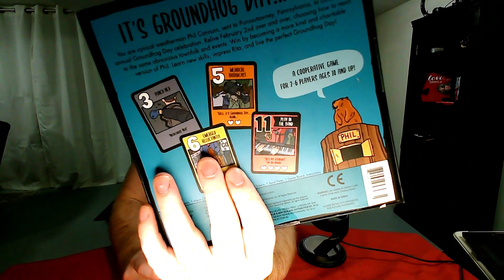Shocking Games from Target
Here is a list of board games I was shocked to see at Target. The reasons are varying. While the quality of the games varies as well you can say that the are all at least still playable. And most of them were designed by Prospero Hall of course.

5: Bob Ross: Art of Chill Game
4: Cards Against Humanity
3: Groundhog Day (Yay Bill Murray!)
2: Monster Crunch
1: Kenny G: Keeping it Saxy!